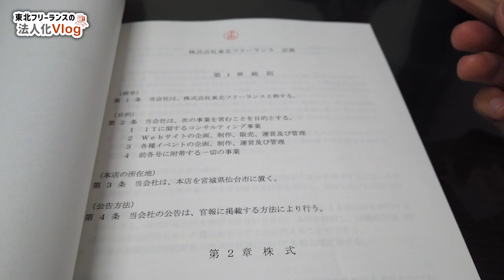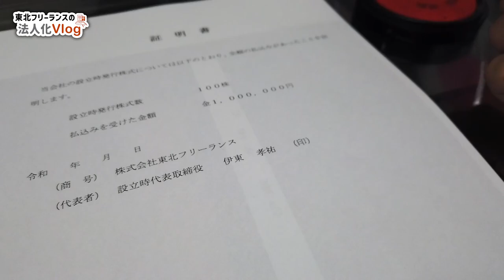【Vlog】法人化してみた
今回法人の手続きと撮影のご協力いただけた
「みらい創研」様のYouTubeチャンネル▼

▼動画の目次
00:00　法人化します
00:29　書類の手続き
01:25　行政書士さんからお話を伺いました
04:41　法人化した理由について